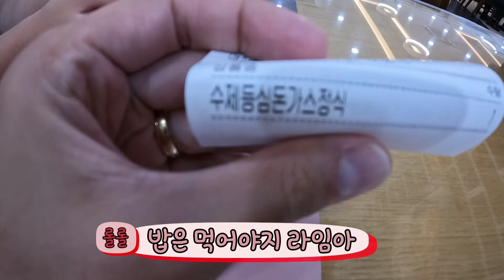워터파크 왔는데 엄마가 못걷겠대요 이대로 집에 가야될까요? 롤롤라임팸 가족일상 브이로그 워터파크 가족여행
🎵music made by 롤롤라임팸

(주)롤롤라임팸 (롤롤라임)에게 있습니다.
영상 공유는 가능하나 허락없는 복제/배포등의
행위는 법적인 처벌을 받을 수 있습니다.